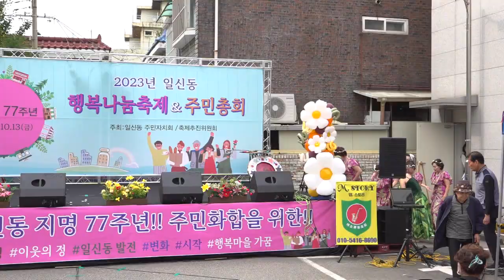일신동+훌라 호누 알로하 ,훌라댄스 3명 2023일신동 행복 나눔축제2023,10,13.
일신동+훌라 호누 알로하 ,훌라댄스 3명 2023일신동 행복 나눔축제2023,10,1
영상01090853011